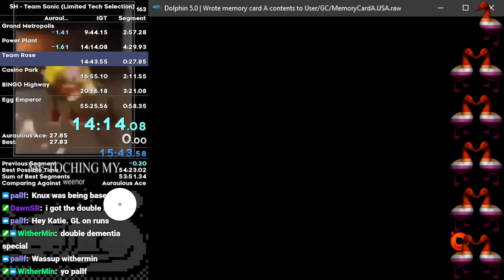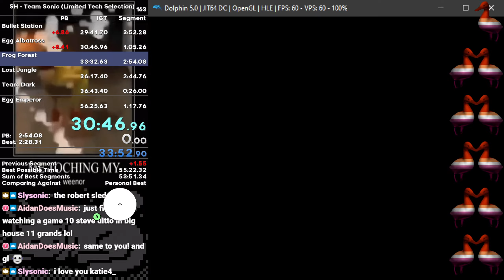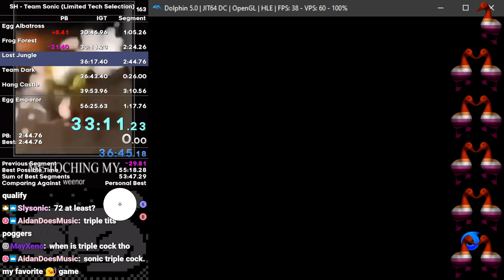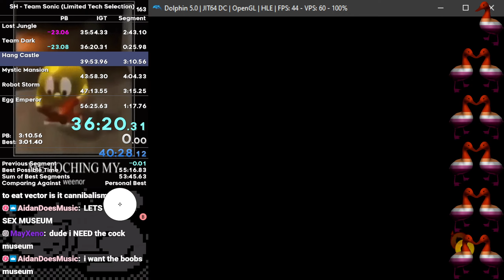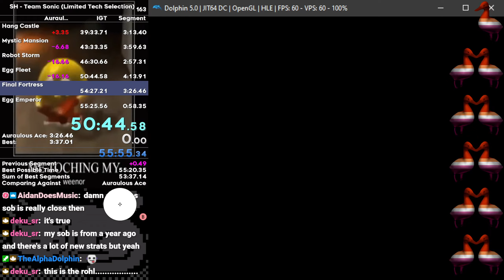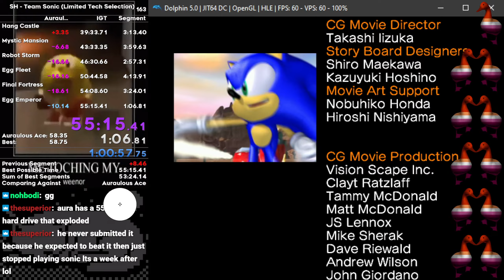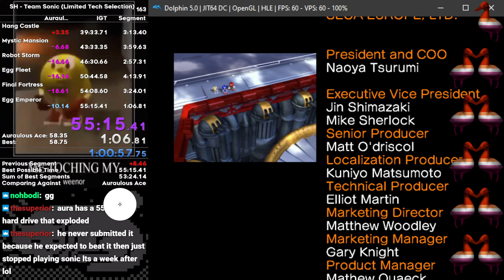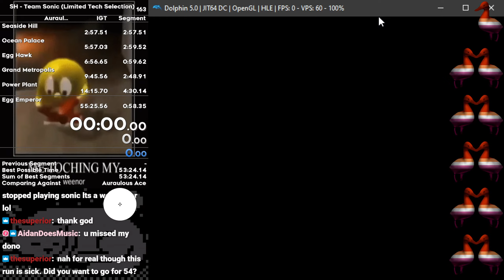Sonic Heroes: Team Sonic (LTS) in 55:15